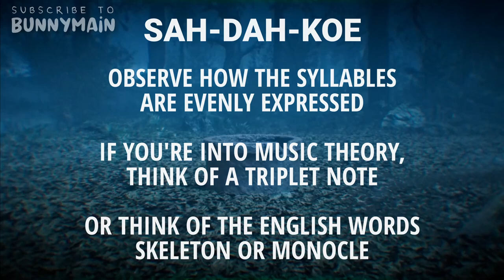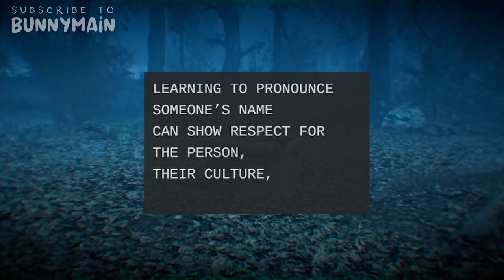How to pronounce SADAKO | DBD Ringu Chapter | Dead by Daylight New Killer The Onryō Ring Girl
How to pronounce the name of the Onryō, Sadako Yamamura, horror icon and new Killer of the latest Dead by Daylight chapter, Sadako Rising, a collaboration with Ringu...

The first pronunciation of Sadako is voiced by Hiroko Howe and cut from this video (about Sadako Sasaki): The Story of 1000 Paper Cranes